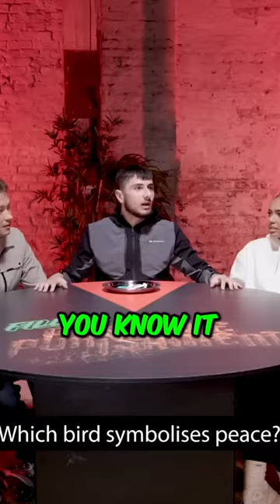Danny Aarons Nose Wax Forfeit😂